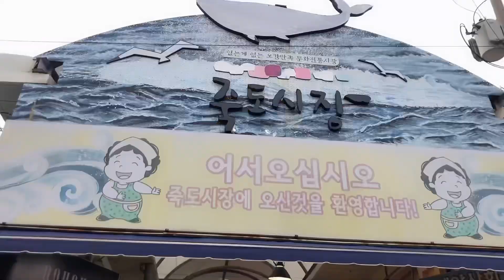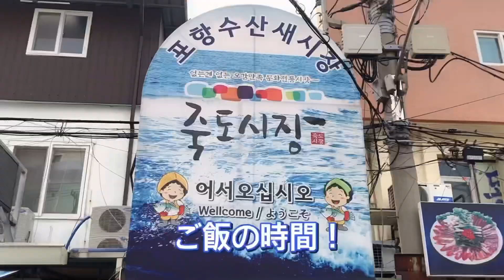韓定食はこうして食べます。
韓国人か韓国定食！
これがリアルの食べ方だ！！

皆さんが行ってみたい、食べてみたかったのがあったら私に教えてください！コメント、DM全部喜びます！